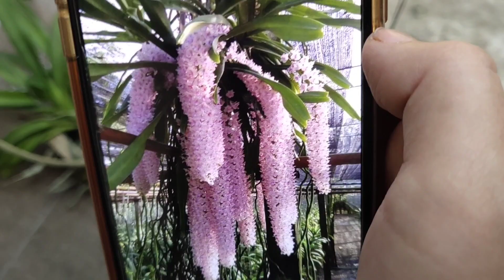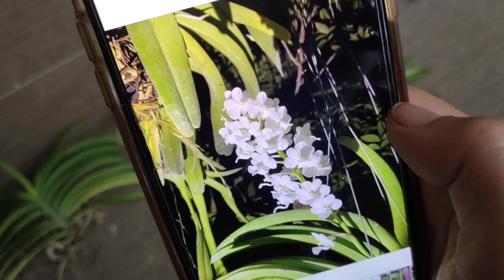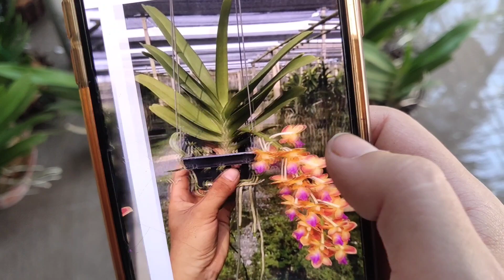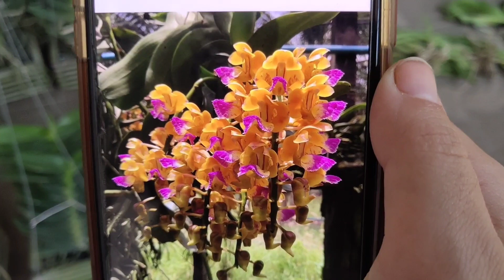5|9 NHIỀU HÀNG MỚI VỀ SIÊU ĐẸP GIÁ RẺ , LIÊN HỆ E 0394547221 || PHONG LAN RỪNG